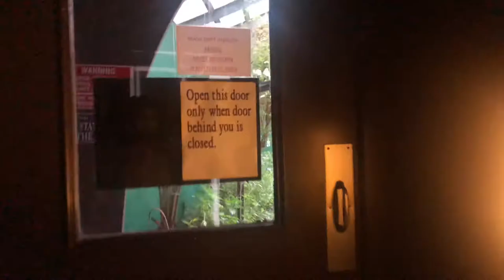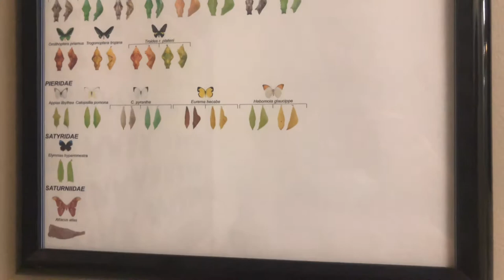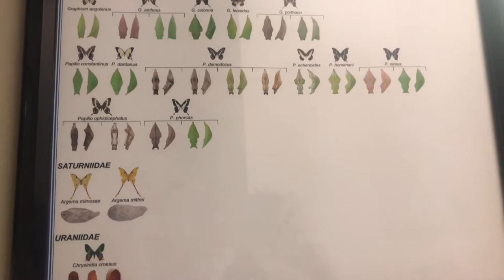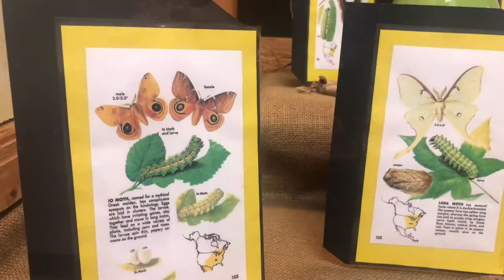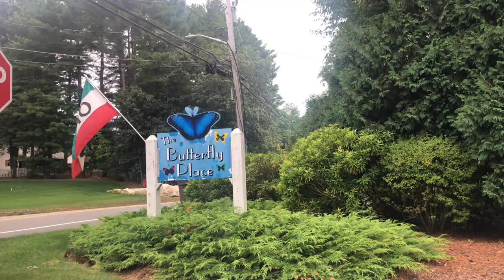The beautiful butterfly 🦋 with relaxing music 🎶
The butterfly place in Westford, MA. August 16 2020.